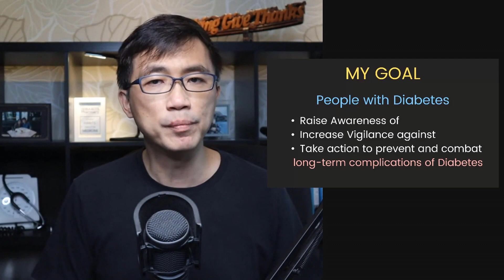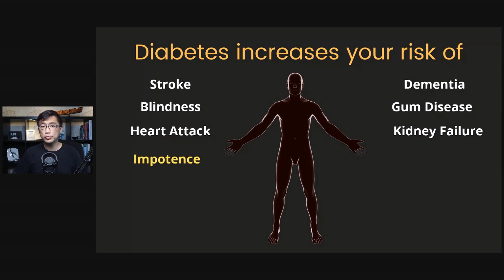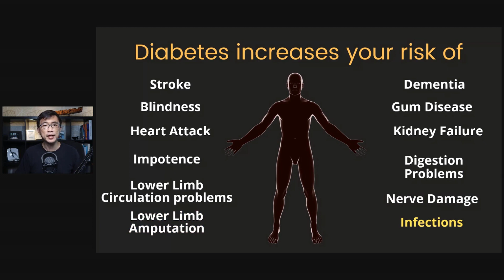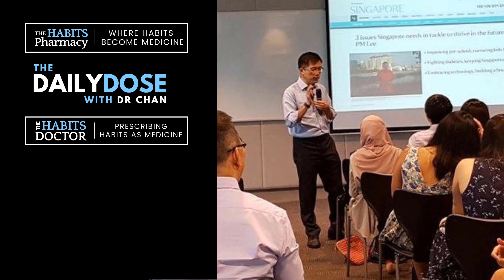Diabetes Complications - Prevent & Combat with Lifestyle Habits Change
Preventing and combating Diabetes complications through lifestyle habits modifications and optimization must the goal of Diabetes management.

 *1-1 Coaching by Dr Chan*

 *Dr Chan's ONLINE Courses*
 ► *Food as Medicine to Beat Chronic Diseases*

 *SIGN UP to be Updated of Dr Chan's Programmes*
 ► *Diabetes Related Workshops, Courses & Programmes*

Dr Chan Tat Hon
Lifestyle Medicine
Singapore